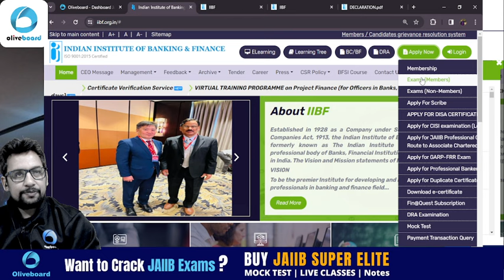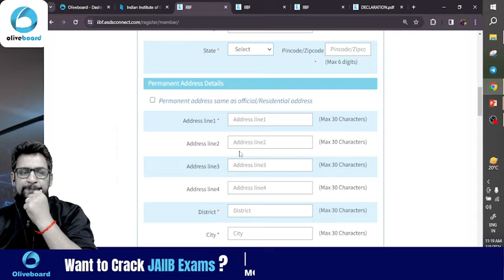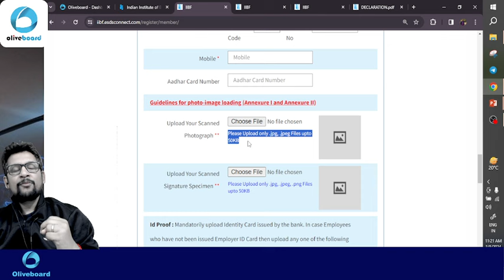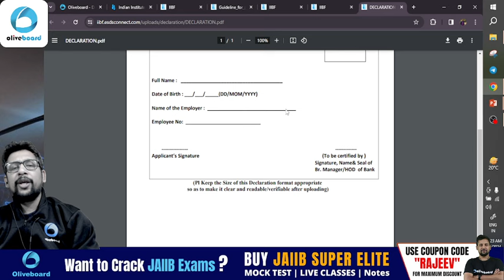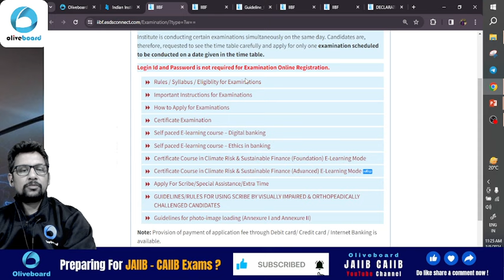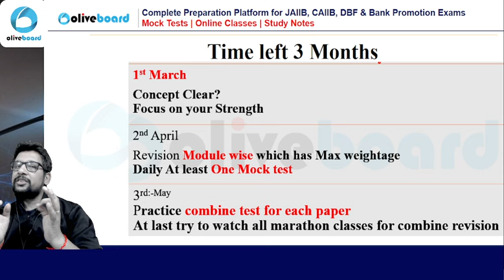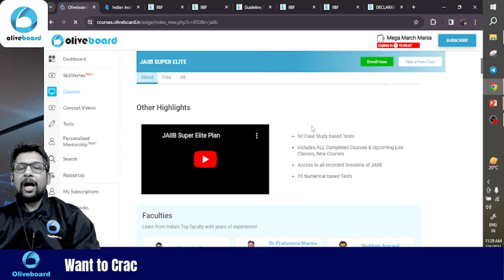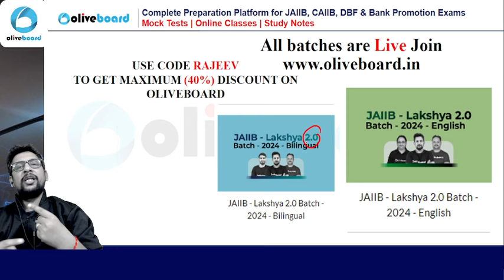IS IIBF Membership Mandatory For JAIIB Exam 2024 ? |IIBF Registration Process | By Rajeev Sir